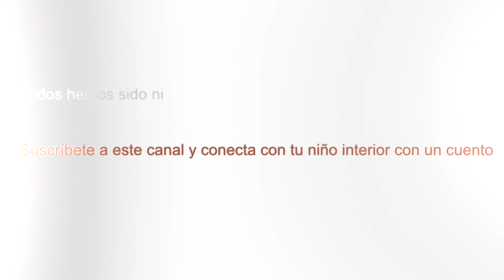La sirena y el pastor - CUENTOS DE SUPERACIÓN PERSONAL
SOLTAR EL EGO - Una decisión para mejorar tus relaciones personales.

¿Cómo mejorar una relación?
¿Cómo conseguir que una relación no fracase?
¿Cómo conseguir el éxito en una relación?

Ambas partes deben ceder y perseverar en mejorar esa unión.

Transformarse, cambiar, lograr el éxito en cualquier área de la vida es una manera de ser y sentir y uno puede reprogramar su mente para cambiar de actitud y conseguir el éxito que desea.

Los cuentos son reflexiones de vida, visualizaciones guiadas con metáforas para que puedas vivir la experiencia desde la imaginación y reproducirlas después en tu vida diaria.